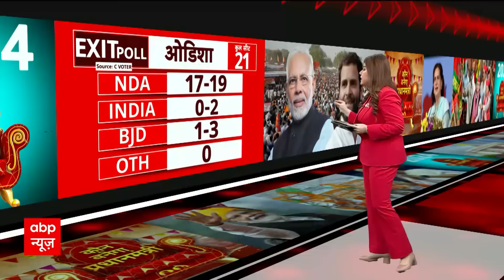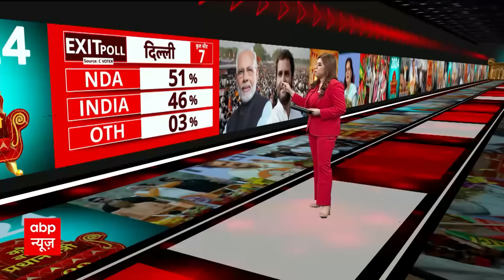West Bengal Exit Poll 2024: ममता बनर्जी के गढ़ में बीजेपी मार सकती है बाजी, टेंशन में TMC! | ABP News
West Bengal Lok Sabha Elections Exit Poll Result: आम चुनाव 2024 के सातवें और आखिरी चरण के तहत शनिवार (एक जून, 2024) को वोट डाले जा चुके हैं. वोटिंग सुबह सात बजे चालू हुई थी. मतदान निपटने के बाद एबीपी न्यूज आपको एग्जिट पोल दिखा रहा है. चुनाव आयोग के निर्देशानुसार एक जून को सुबह सात बजे से शाम साढ़े छह बजे तक देश में एग्जिट पोल के प्रकाशन और प्रसारण पर रोक लगी थी.

लोकसभा चुनाव से जुड़े एग्जिट पोल के परिणाम से संकेत मिलेंगे कि इस बार किसकी सरकार बन सकती है और किसे कितनी सीटें मिलने का अनुमान है.  लोकसभा चुनाव 2024 से जुड़े एग्जिट पोल के नतीजों के पल-पल के अपडेट्स आपको एबीपी न्यूज पर मिलेंगे.

लोकसभा चुनाव 2024 की सभी सीटों पर एबीपी न्यूज के लिए सी-वोटर ने एग्जिट पोल का सर्वे किया है. हम आपको 4 जून को नतीजों से पहले की झलकियां दिखा रहे हैं.

एग्जिट पोल एक तरह का ओपिनियन पोल होता है, जिसमें मतदाताओं से उनके पसंदीदा उम्मीदवार के बारे में पूछा जाता है. वोटर्स से यह सवाल मतदान केंद्र से निकलने के ठीक बाद किया जाता है और उस आधार पर जो नतीजा या डेटा बनता है, वे एग्जिट पोल के नतीजे कहलाते हैं. ये एग्जिट पोल दुनिया भर में चुनावों से जुड़ी  भविष्यवाणी और पूर्वानुमान लगाने में मदद करते हैं. हालांकि, ऐसा जरूरी नहीं है कि यह हर बार सही ही साबित हों. पूर्व में कई बार एग्जिट पोल गलत भी साबित हुए हैं.

साल 2019 की तरह इस बार भी भारत में आम चुनाव सात चरणों में हो रहा है. पहले चरण के तहत 19 अप्रैल को लोकसभा की 102 सीटों, दूसरे चरण के तहत 26 अप्रैल को 89 सीटों, तीसरे चरण के तहत सात मई को 94 सीटों, चौथे चरण के तहत 13 मई को 96 सीटों और पांचवें चरण के तहत 20 मई को 49 सीटों पर मतदान हुआ. अब छठे चरण के तहत 25 मई को 57 सीटों और सातवें चरण के तहत एक जून को 57 सीटों पर वोट डाले गए, जबकि नतीजों का ऐलान चार जून, 2024 को होगा.

मुख्य चुनाव आयुक्त राजीव कुमार की ओर से बताया गया था कि मौजूदा 17वीं लोकसभा का कार्यकाल 16 जून 2024 को खत्म होने वाला है. यह चुनाव देश का पर है. दुनिया के सबसे बड़े लोकतांत्रिक देश में चुनाव कराना बड़ी चुनौती है पर चुनाव आयोग ने दो साल में इसे लेकर बड़ी तैयारी की है.